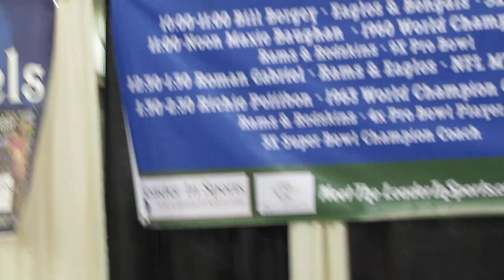Roman Gabriel Public Autograph Session 4-1-12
On April 1st, 2012 LeaderInSports.com hosted another public autograph session with football legend Roman Gabriel.  Roman was the NFL MVP in 1969 with the Los Angeles Rams & Comeback Player of the Year 1973 with the Philadelphia Eagles.

To purchase any of the items signed at this event visit LeaderInSports.com or RomanGabriel.net